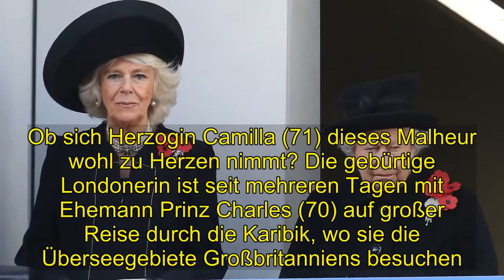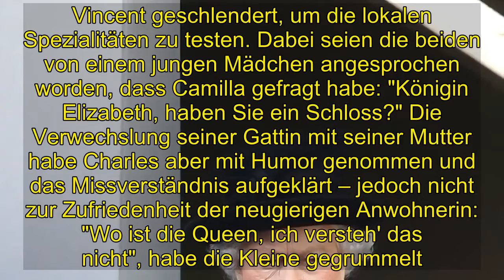Shocking | Lustige Verwechslung: Camilla wurde für die Queen gehalten!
Ob sich Herzogin Camilla (71) dieses Malheur wohl zu Herzen nimmt? Die gebürtige Londonerin ist seit mehreren Tagen mit Ehemann Prinz Charles (70) auf großer Reise durch die Karibik, wo sie die Überseegebiete Großbritanniens besuchen. Während sie dort vielerorts von begeisterten Royal-Fans begrüßt wurden, leistete sich eine kleine Bewunderin nun einen niedlichen Fehltritt – und verwechselte Camilla mit der Queen (92)!Wie das UK-Portal New Idea berichtet, sei das blaublütige Paar Mitte der Woche über einen Gemüsemarkt auf der Insel St. Vincent geschlendert, um die lokalen Spezialitäten zu testen. Dabei seien die beiden von einem jungen Mädchen angesprochen worden, dass Camilla gefragt habe: "Königin Elizabeth, haben Sie ein Schloss?" Die Verwechslung seiner Gattin mit seiner Mutter habe Charles aber mit Humor genommen und das Missverständnis aufgeklärt – jedoch nicht zur Zufriedenheit der neugierigen Anwohnerin: "Wo ist die Queen, ich versteh' das nicht", habe die Kleine gegrummelt.Ob Camilla die Verwechslung wohl ebenfalls so witzig fand, wie ihr Herr Gemahl? Schließlich ähnelt die 71-Jährige ihrer Schwiegermutter inzwischen dank ihrer hellen Föhnfrisur tatsächlich ein kleines bisschen. Die über 20 Jahre Altersunterschied sind aber trotzdem deutlich zu erkennen – und dürften in Zukunft wohl auch dem peinlich berührten Mini-Fan der Queen auffallen.